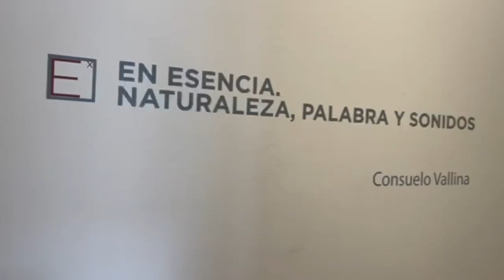Consuelo Vallina, En esencia, Naturaleza, Palabra y Sonidos, del 20 de junio al 28 de julio de 2024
Consuelo Vallina, En esencia, Naturaleza, Palabra y Sonidos, del 20 de junio al 28 de julio de 2024, Edificio Histórico de la Universidad de Oviedo .

Con nuestro recuerdo  a José Luis Falcón

🎥 Abdullah Nasser Bagnaf